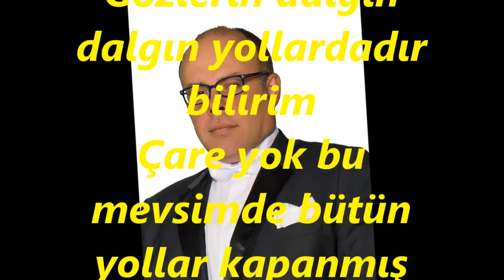Cengizhan SÖNMEZ-Uzun Yıllar Geçse De Ayrılığın Üstünden (HÜZZAM)R.G.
SOLİST:
*CENGİZHAN SÖNMEZ*
VİDEOYU YAPAN
*RECEP GAYRETLİ*
BESTE:  YILDIRIM GÜRSES
GÜFTE:  BERRAN YALÇIN
USUL:  DÜYEK
MAKAM:   HÜZZAM
Uzun Yıllar Geçse De Ayrılığın Üstünden
Gözlerin dalgın dalgın yollardadır bilirim
Çare yok bu mevsimde bütün yollar kapanmış
Ben gelirsem bir bahar akşamında gelirim.